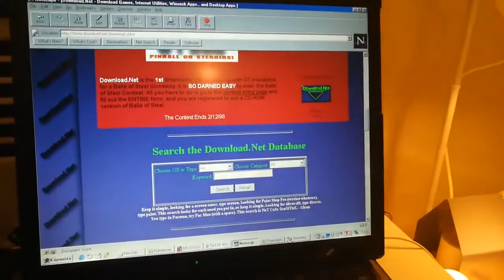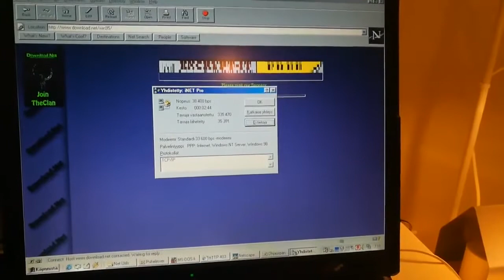Using Raspberry Pi to simulate a dial up modem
A publicly available Modem Simulator called "Virtual Modem" running on a Raspberry Pi, connected to a client with Windows 98 (see the full description for links). It is tested working with Windows 3.1, Windows 95, 98 and Me.

Virtual Modem simulates a modem connected to a serial port of a computer and translates that connection to an Internet connection, so you can use your favorite web browser, telnet or other client to browse the Internet! You can combine it with ProtoWeb to surf the 90's Internet!

In a serial terminal connection, Virtual Modem simulates replies to simple Hayes compatible commands, and will run Linux scripts based on what number is dialed. In the standard configuration, it provides a PPP server to the computer accessed by dialing "1", so you can access the Internet, but you can customize different actions to happen based on what number is called. You can for example hook up any dumb or smart terminal to the Raspberry Pi and call a BBS number, then have the Virtual Modem initiate a telnet or SSH session over the real internet to a host of your choosing. You can have it respond to a specific phone number to log-on to the Linux shell of the Raspberry Pi itself. The modular nature of Virtual Modem allows you to do all kinds of stuff with it.

The pages that I load on this video are historical copies of long lost websites archived from different sources, utilizing another project I'm working on called ProtoWeb.

ProtoWeb recreates a the 90's Internet by acting as a proxy server. It resolves top-level-domain DNS enquiries to local hosts simulated by ProtoWeb. The behavior of the ProtoWeb is shown on the video by connecting to hosts that no longer exist.

for more information about the Virtual Modem project.

for information about the ProtoWeb Classic Internet Service Provider.